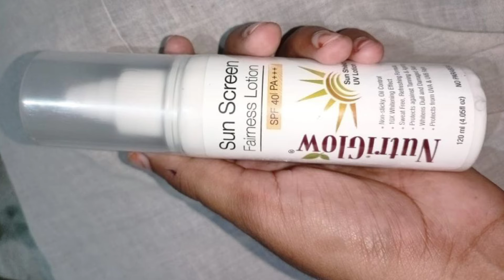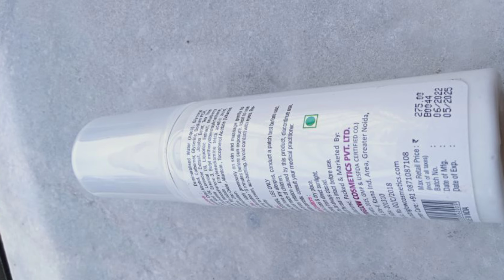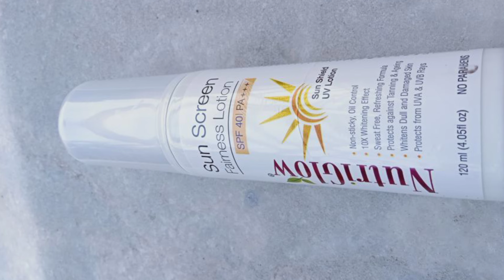Nutriglow Sunscreen fairness lotion review in hindi | nutriglow Sunscreen spf 40